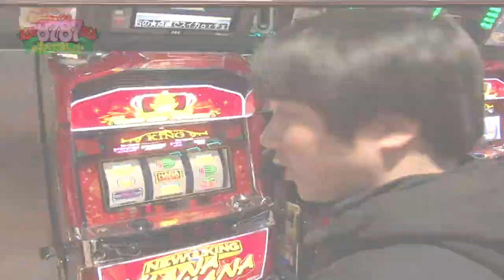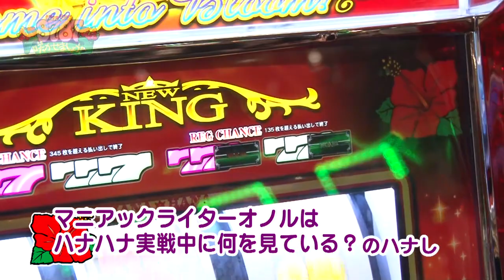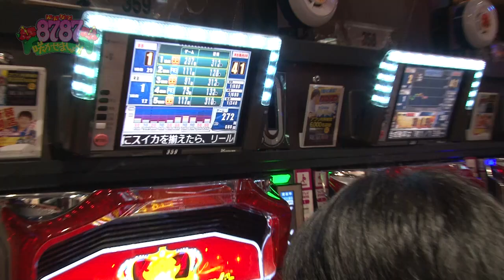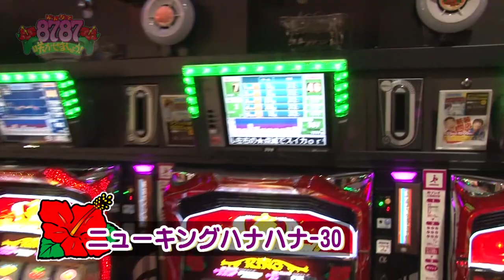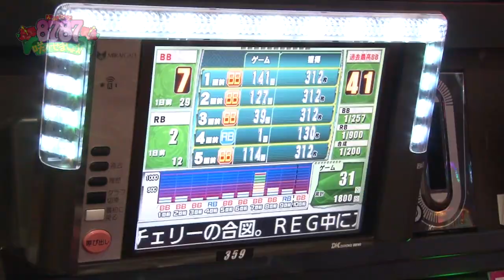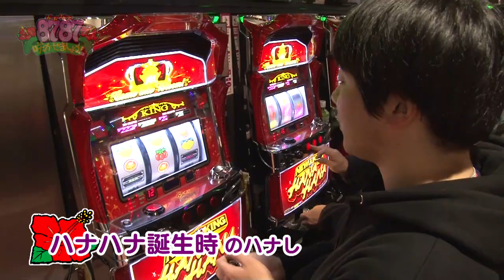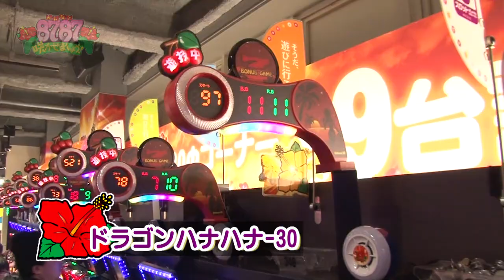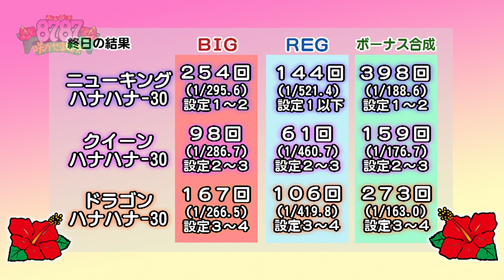みんなで8787（ハナハナ）咲かせましょう！(#4)オノル(パチスロ)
ハナハナシリーズのシマにいる全員で、合計8787回ハナが咲くまで継続する当企画。­今回は、スロマガイチのマニアックライター「オノル」が実戦。“３０パイ”や“沖スロ”の由来から、絵柄の秘密やパネルに込められた意味など、目から鱗な情報がたくさんありますよ～♪
収録ホール：メッセ高円寺

▼「ニューキングハナハナ」の解析情報はコチラ
パチマガスロマガモバイル